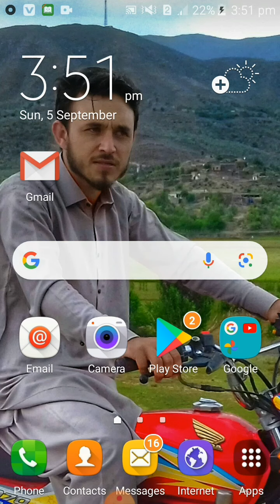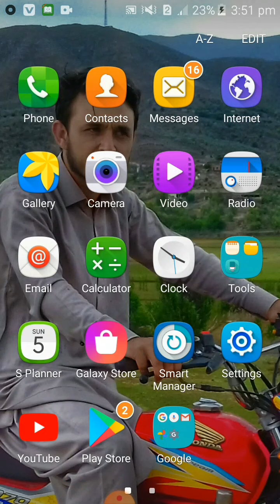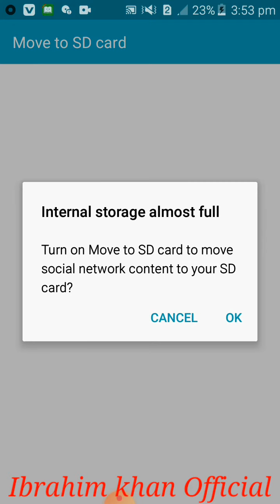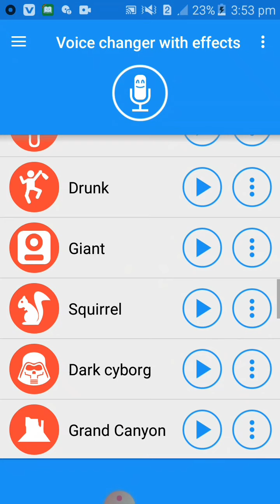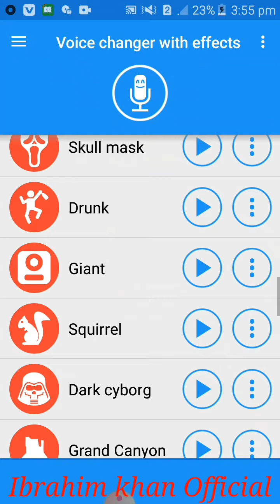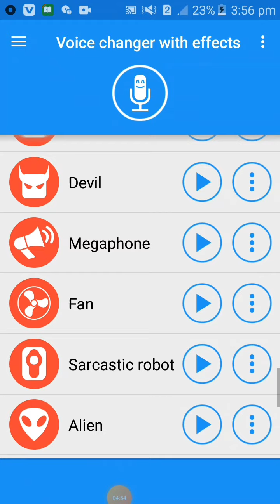How to record sounds so beautiful like professional Studio New apps 2021اپنے آواز کو خوبصورت بنائے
Hello!
          Friends in this video I will be shared with you a video of Editing.
This video is about sounds effect.
That How we will be edit sounds like a professional Studio.
thanks